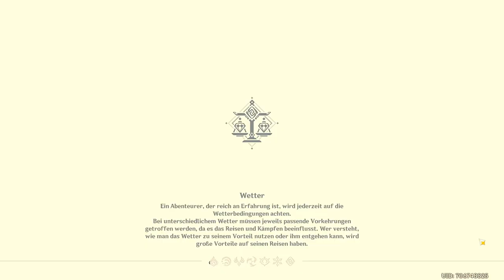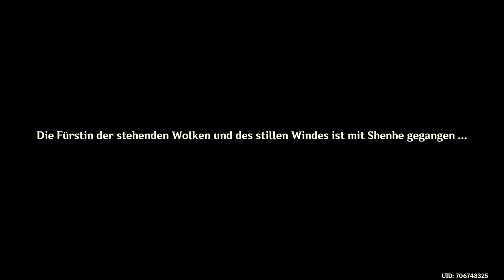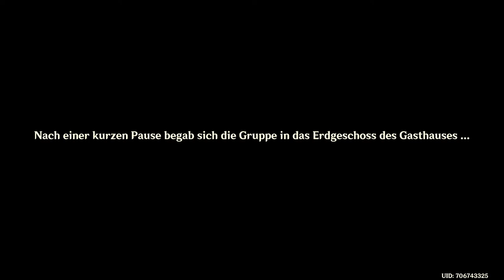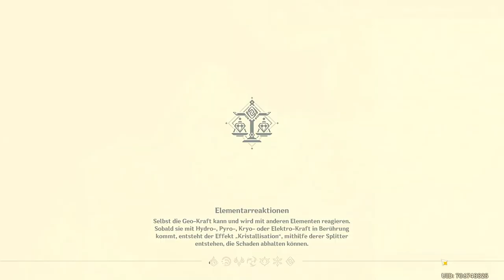Genshin Impact - Event - Flüchtige Farbe im Flug - Teil 2 - 2022.01.27